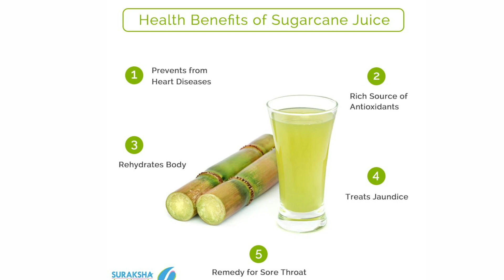500 ரூபாய் முதலீடு தினமும் 2000 ரூபாய் லாபம் | Business ideas in tamil | Small business ideas